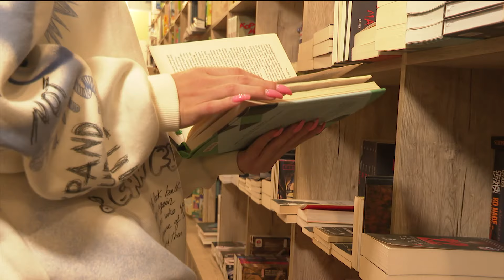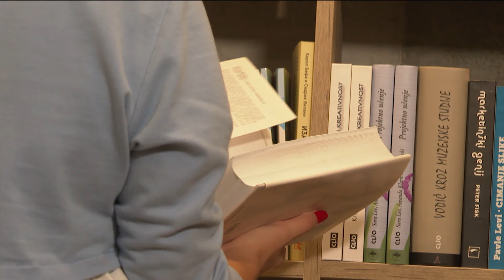Sive ćelije | AKADEMAC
Sive ćelije (sezona 13) | AKADEMAC

Kako svaki student može postati strateški planer svog života?

Ovo pitanje postavili smo Nikoli Učuru koji je u bliskoj prošlosti bio dovoljno preduzimljiv da iz najudobnijih komfora podigne svoje lestvice izazova stalno se unapređujući.

On je osnovne studije završio na Filozofskom fakultetu a sada završava doktorske studije na Fakultetu tehničkih nauka. U emisiji govori o neuromarketingu, oblasti koju proučava, razvija i zahvaljujući kojoj je profilisao svoj brend „Siva ćelija“.

Da li su preokreti poželjni?

Kako je on kreirao svoje navike?

Kako koristi novu granu, neuromarketing, u praksi?

Koje sve nauke su proistekle iz neuromarketinga?

U delu rezervisanom za rubriku, predstavljamo Filokafe, jedinstven projekat za sve ljubitelje filozofske misli u neformalnom prostoru.

Urednica i autorka serijala: Tamara Burević
Režija: Nedeljko Budak
Voditeljke: Jelena Bursać i Minja Knežević